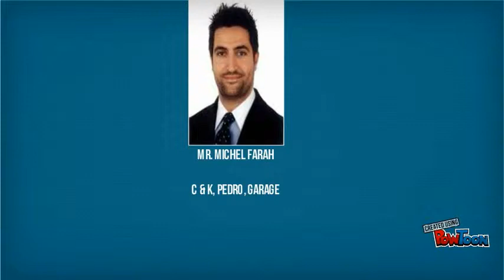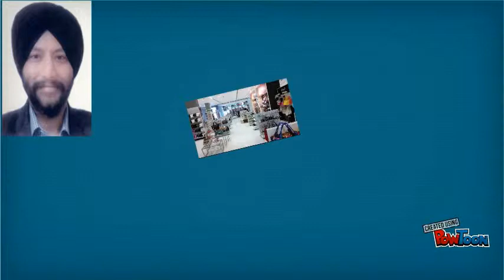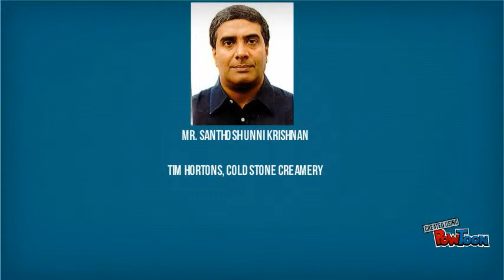Apparel G.M Updated Video